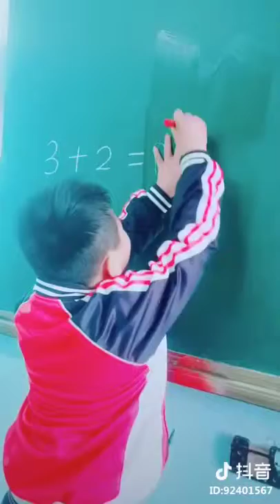【Tik Tok (app)】【Douyin】【抖音】 Funny video Tik tok douyin .mp4